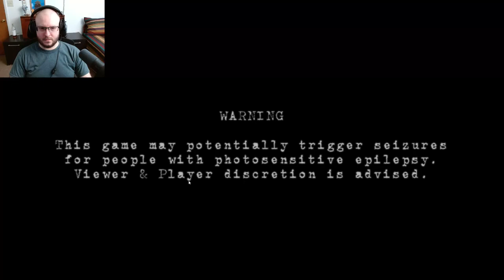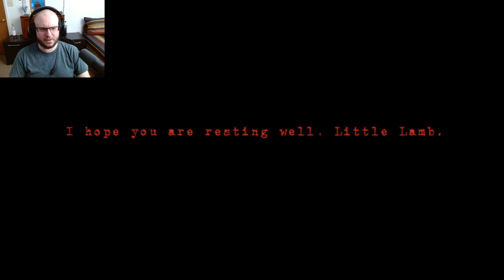Am I A Good Guy Or Bad Guy? Or A Victim? │ Carcass